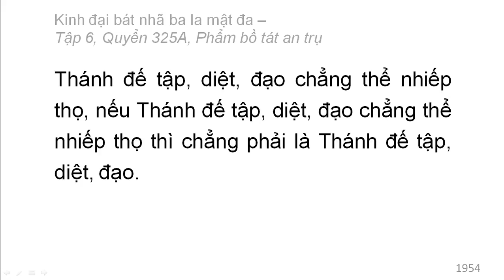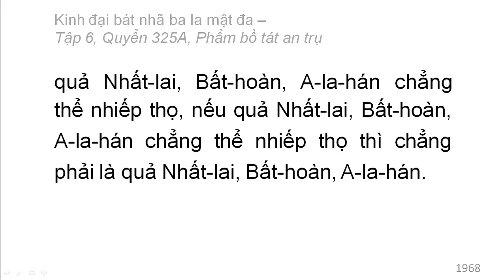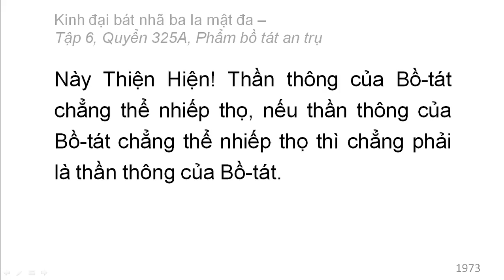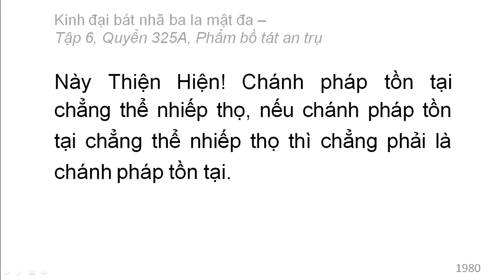600 quyển Kinh Đại Bát Nhã Ba La Mật Đa: Quyển .../600 (tiếp) (đọc lần 2)